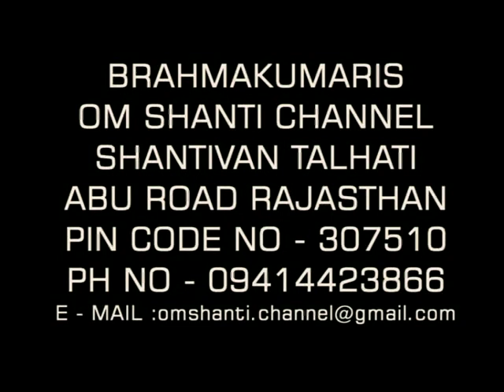Howto Inculcate Divine Virtues - Secrets of Shrimad Bhagawad Gita 43 - BK Suraj bhai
How to free from material attractions ?
Who is Gyani ? Nature of a Gyani ? How to have disinterest in this material world ?
How to remain Stable when Loved once die?
Knowing God
How To Control our Mind - Secrets of Shrimad Bhagawad Gita 20 - BK Suraj bhai
BK Suraj bhai - Secrets of Shrimad Bhagawad Gita
Who is True Yogi ?
How to Experiencing Supreme Love ?
without sacrificing the weakness one cannot experience Supreme Love...
What is scarifies :
1. Keep all sense under control
2. Letting go desires and wants
3. following Brahm charya
4. Letting go of habit of collecting things
5. Letting go of fear.

Lets learn how to follow this Dharnas !!